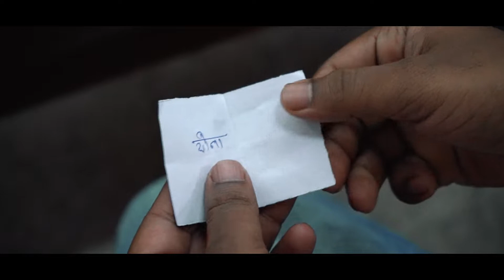INTERNATIONAL YOUTH DAY | @MennoniteChurchBhilai | 2022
Hey guys ! I hope you guys enjoyed the video ! And SHARE the video with your friends !

▶ ＭＹ ＩＮＦＯ